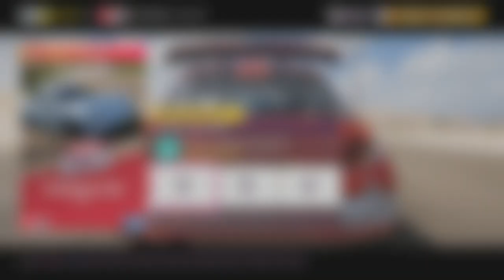FORZA HORIZON 5 | GAMEPLAY #88